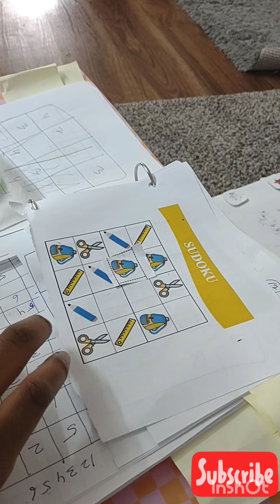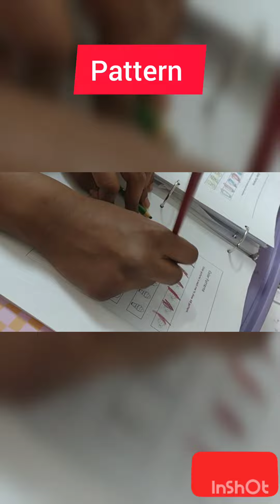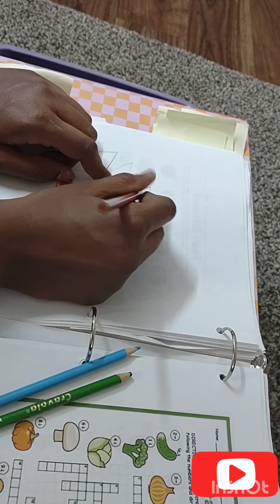Brain boosting activities for Autism l Eye hand coordination l occupational therapy at home l asd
autism
shakti kalyan autism
Pinki Kumar Autism
autism spectrum
what is cognitive behavioral therapy
cbt

Brain boosting activities for autism
eye hand coordination activities for autism
eye hand coordination activities for toddlers
autism 4 attention and eye hand coordination activities
Eye hand coordination activities
cbt therapy
Reena atharva channel
Blessings autism

occupational therapyathomeforautism